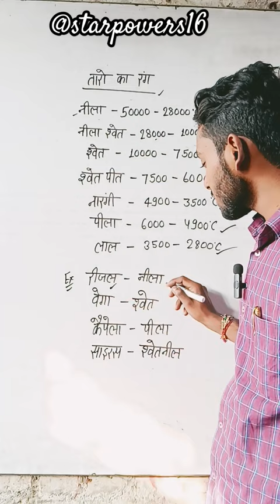life cycle of star diagram#star colour Star blue star#stars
life cycle of star diagram
star colour

sun
universe
Star colour
star davis
ryan destiny
lee daniels
तारों के रंग अलग अलग क्यों होते है
taaron ke rang kyu hote hai
taaron ke rang alag alag kyu hote hai
तारो का रंग
different between star colour
stars colours
jude demorest
red star
twinkle twinkle little star
स्टार्स कलर
queen latifah
yellow star
why star have different colours in hindi